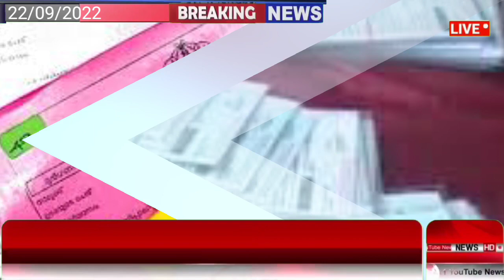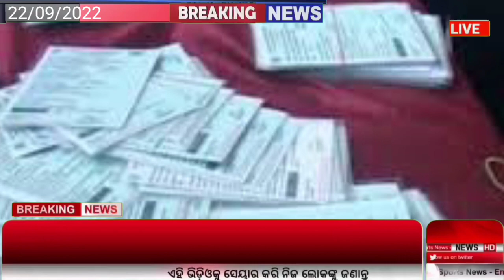Today's Morning News Odisha | 22 September 2022 | Flipkart Sale Start | Odisha Samachar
Todays Morning News Odisha | 22 September 2022 | Flipkart Sale Start | Odisha Samachar